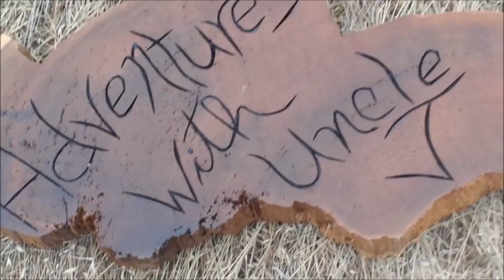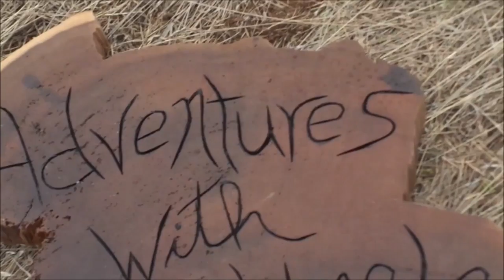Hartline bunkhouse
when I was a child my Gramma would point this building out to me. I can't remember the significance if she even told me there was one, or the history behind the old bunkhouse. 35 years later as an adult I travel back to see what I can find out.